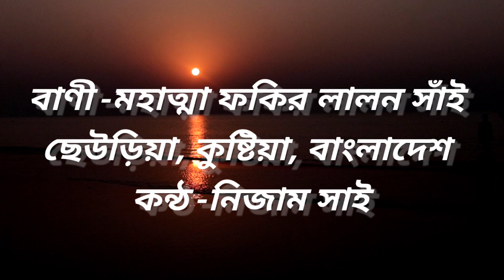Ami Opar Hoye Bose Ach ।। আমি অপার হয়ে বসে আছি ।।Nijam Sai ।। Lalon Giti।।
আমি অপার হয়ে বসে আছি
ও হে দয়াময়,
পারে লয়ে যাও আমায়।।

আমি একা রইলাম ঘাটে
ভানু সে বসিল পাটে-
(আমি) তোমা বিনে ঘোর সংকটে
না দেখি উপায়।।

নাই আমার ভজন-সাধন
চিরদিন কুপথে গমন-
নাম শুনেছি পতিত-পাবন
তাইতে দিই দোহাই।।

অগতির না দিলে গতি
ঐ নামে রবে অখ্যাতি-
লালন কয়, অকুলের পতি
কে বলবে তোমায়।।

পদকর্তা - ফকির লালন সাঁই
কন্ঠ - নিজাম সাই
ভিডিও এডিটিং -প্রতাপ মজুমদার

lalon songs 2020,
রাসুলের দ্বীন সত্য মানো,
আমি মূল হারালাম লাভ করতে এসে,
Mul Haralam Laav korte Eshe,
আমি মূল হারালাম,
দিয়ে ভাঙ্গা নায় বোঝাই ঠেসে,
Pakhi Kokhon Jani Ure Jay,
Farida Parven,
moner manush,
pakhi kokhon jani,
ekta bod haowa,
bengali folk,
Pakhi Kokhon Jani ure Jaai,
পাখি কখন জানি উড়ে যায়,ফরিদা পারভিন
folk music bd,
bangla lalon song,
folk studio bangla,
লালন গীতি,
Lalon song,
New lalon giti,
Ki Ek Ochin Pakhi Pushlam Khachai,
কি এক অচিন পাখি পুষলাম খাঁচায়,
Chirodin Pushlam Ek Ochin Pakhi,
চিরদিনই পুষলাম এক অচিন পাখি
বাংলাদেশী গান বাউল ফকির
ekta bod hawa
একটা বদ হাওয়া লেগে খাঁচায়

         ফকির লালন সাইজির গুরুবাদী মানব ধর্মের
                           আধ্যাত্মিক বাণী সমূহ